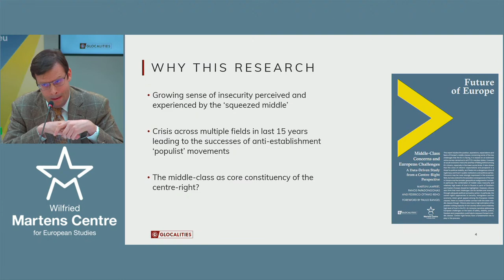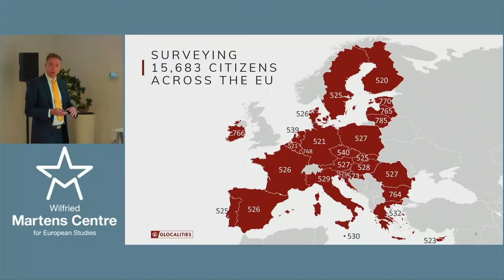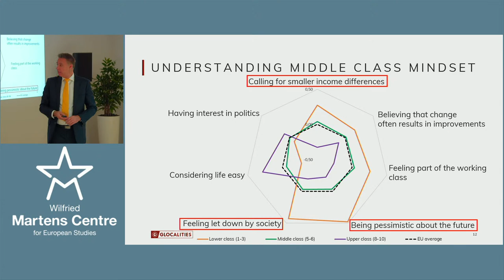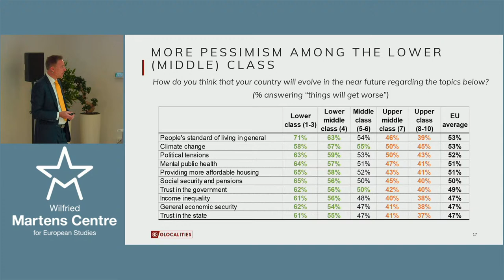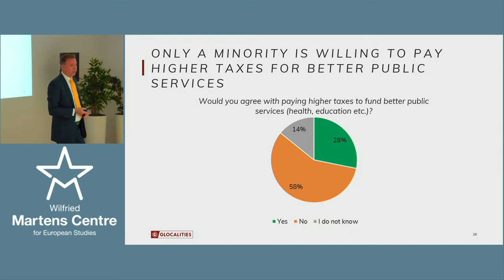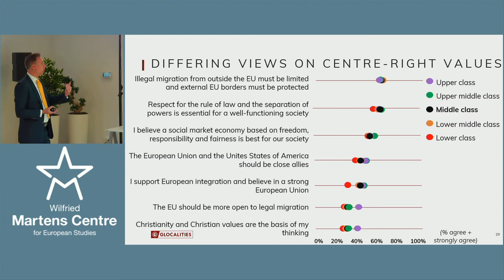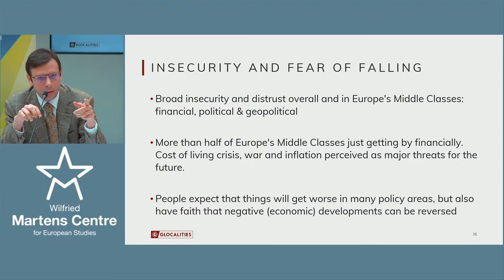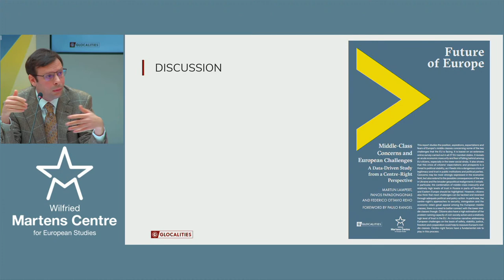Middle-Class Concerns and European Challenges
Publication Launch: Middle-Class Concerns and European Challenges